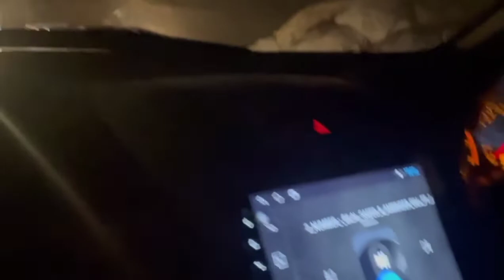Going for Village✨vlog shumail world